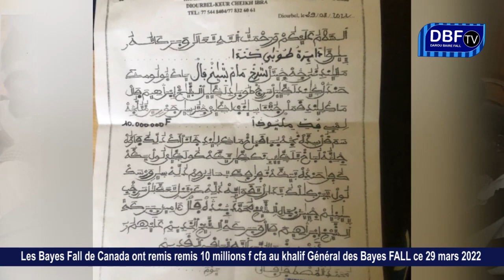Les Baye Fall de Canada ont remis remis 10 millions f cfa au khalif Général des Baye FALL le 29 mars